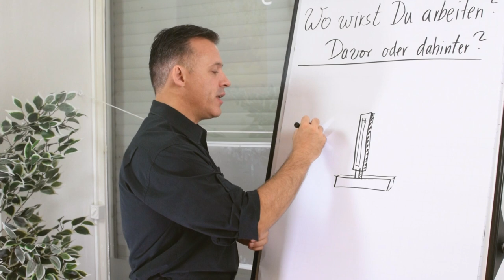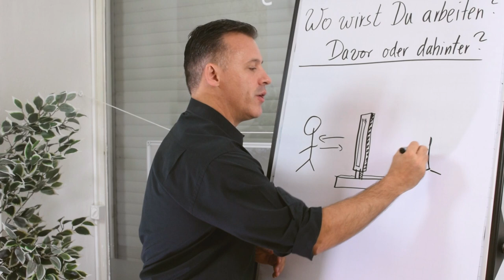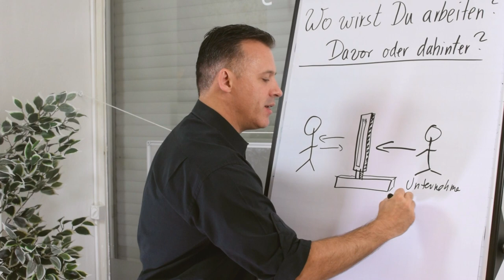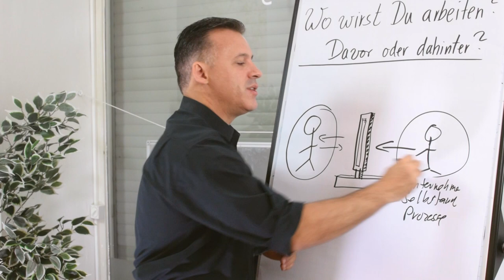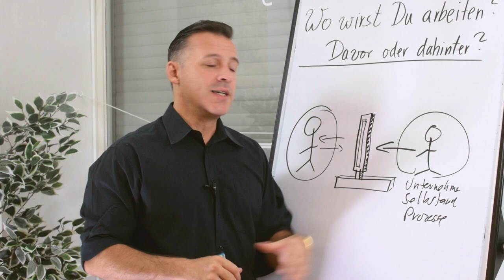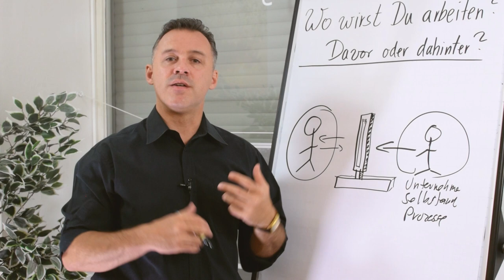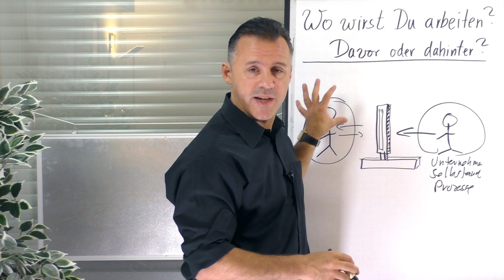Wo wirst du in der Zukunft arbeiten?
Die Technik bringt viele Veränderungen mit sich. Auch die Wirtschaft ist davon nicht ausgeschlossen. Viele Experten sagen, dass es in der Zukunft zwei Orte geben wird, an denen du arbeiten kannst: VOR und HINTER dem Bildschirm. Was bedeutet das nun für dich? In diesem Video erfährst du es.